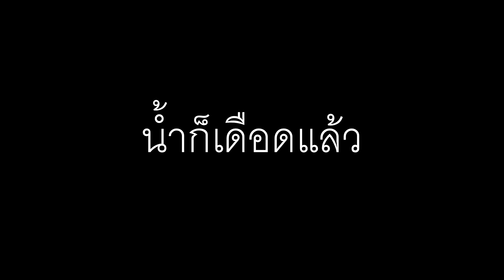ก๋วยเตี๋ยวเนื้อสดต้มยำ​ Tom​ Yum​ meet​ noodles​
กุนเชียงกินกับนายตูน ยังมีจำหน่ายอยู่นะครับ
สนใจสั่งไปรับประทานได้ที่เบอร์
ไลน์ joom5656